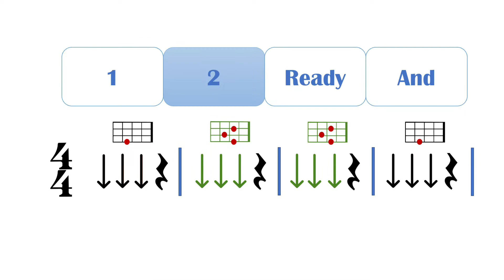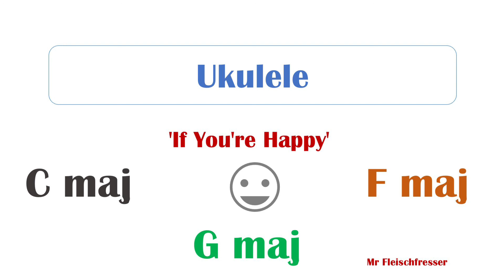Ukulele - If You’re Happy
C maj, F maj, G maj